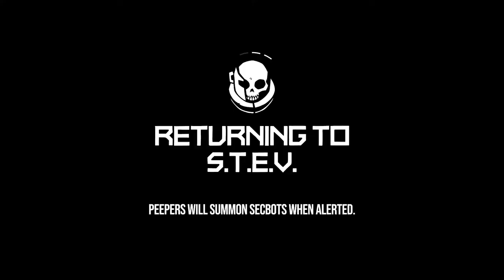Void Bastards [6] Life of Luxury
Those floating heads sure are annoying. I imagine they've had many complaints.